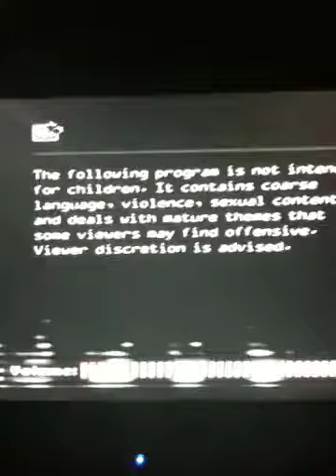UnderGrads back on teletoon 2010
Back on teletoon since Sat/8/22 2010.